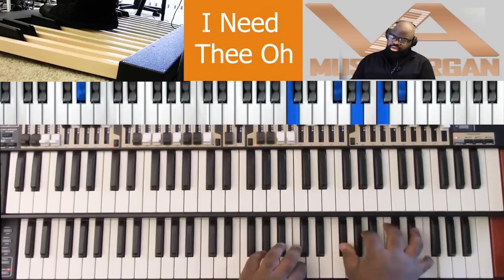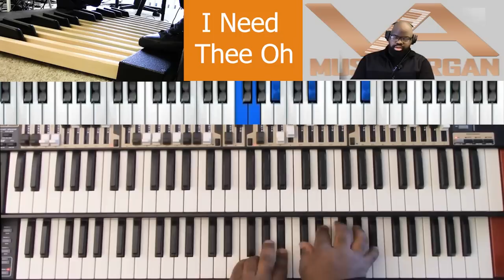I Need Thee Oh on Organ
David Cartwright on organ